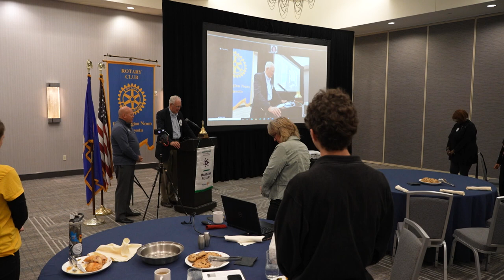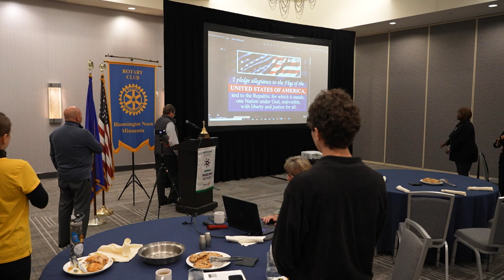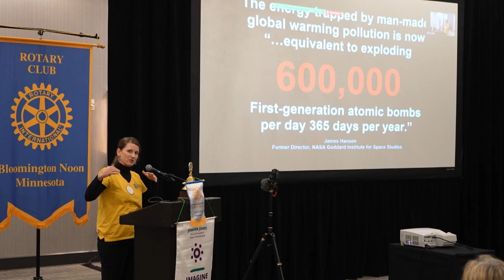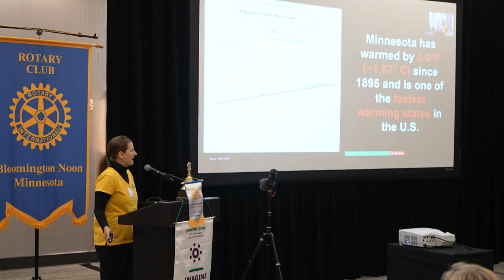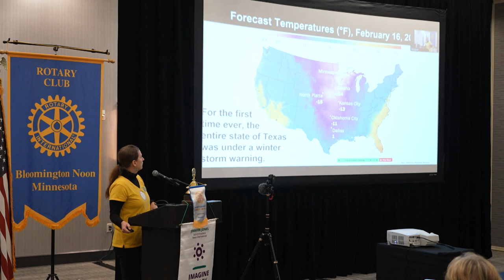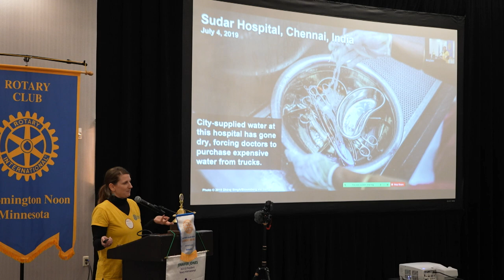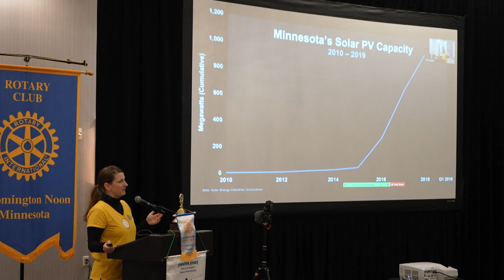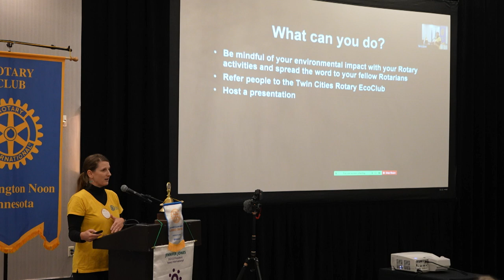Solutions to the Greatest Challenge of Our Time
Bethany Esse is Co-President of the Twin Cities Rotary EcoClub and a Men-tor with Climate Re-ality Leadership Corporation. She is a Climate Reality Leader committed to spreading awareness of the climate crisis and to working for solutions to the greatest challenge of our time.

She was trained with over 900 other citizen activists in March of 2017 in Denver and served as a mentor for the Minneapolis Climate Reality Leadership Corps training in August of 2019. Bethany’s goal is to tell the story of climate change and to inspire com-munities everywhere to take action. She will cover the causes of climate change, the impact it is having on our world, and the solutions that are available to halt, and reverse, global warming.